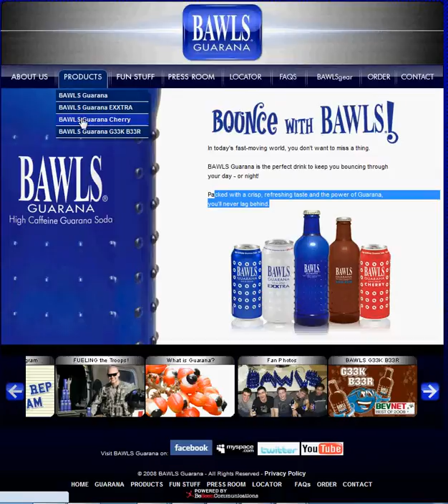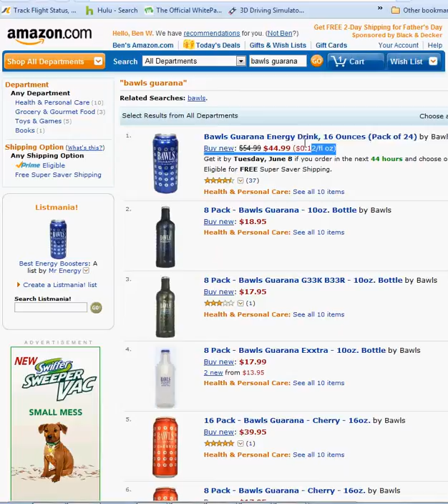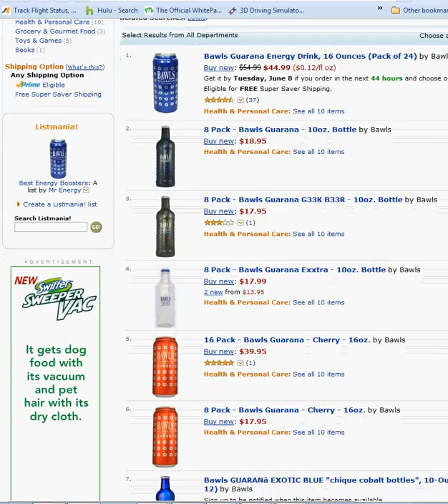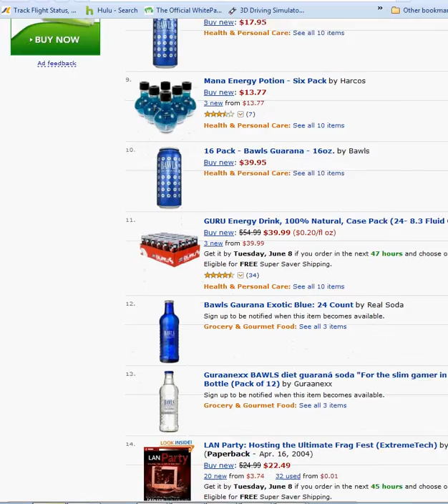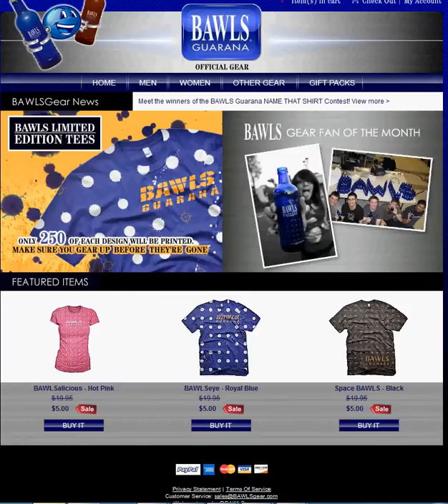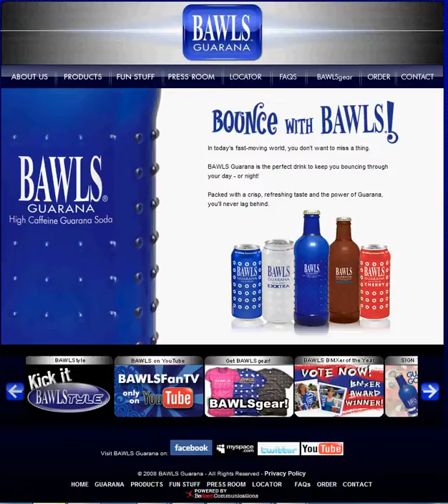Epic Fail - Bawls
Are you itching - i mean dieing for a look at bawls? Well. here it is!
It's not fake at all.